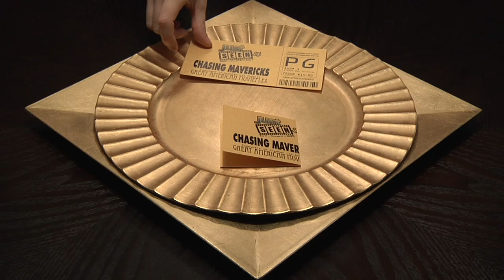Chasing Mavericks Movie Review - Just Seen It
Mavericks has some of the biggest waves on earth. When Jay discovers the mythic surf spot, he decides he must conquer it. So he enlists local legend Frosty to help him survive it.

Starring Jonny Weston, Gerard Butler and Elisabeth Shue.
Directed by Michael Apted and Curtis Hanson.
Written by Kario Salem (screenplay) and Jim Meenaghan (story).
Produced by Curtis Hanson, Brandon Hooper and Jim Meenaghan.
Genre: Sports Action Drama.

Guest Reviewer JimmyO, Liz and Sean review this movie based on the true-life story Jay Maroarty about conquering the biggest waves on earth.

Starring James Oster, Liz Manashil and Sean Wright.
Directed by Cooper Griggs.
Edited by Zack Delman.
Produced by David Freedman(@ShowRunnerDave), Cooper Griggs,  Aaron Fink(@AaronEvanFink) and Pedro Raposo.
Watch us every Saturday at 6PM Pacific on PBS OC